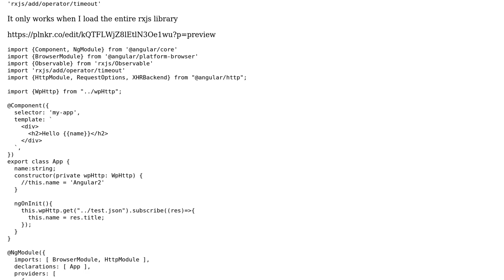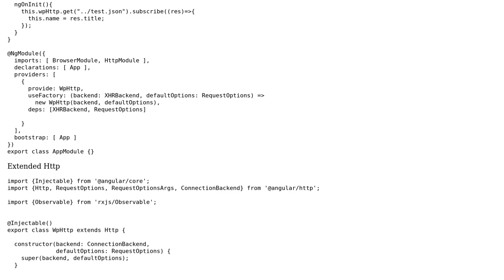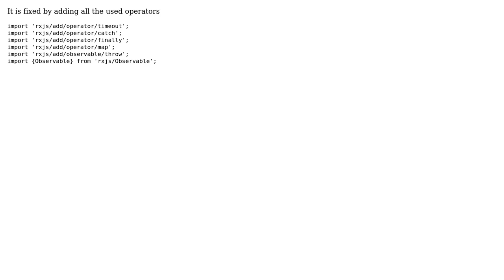Angular2 Timeout operator doesn't work on extended Http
With thanks & praise to God, and with thanks to the many people who have made this project possible! You are responsible for your own actions.